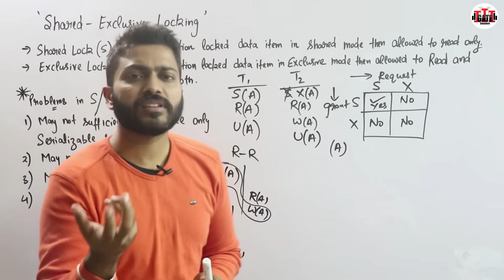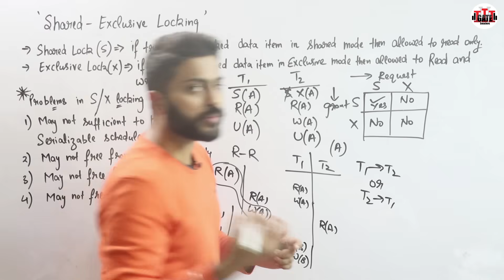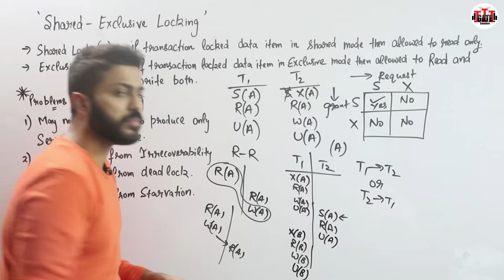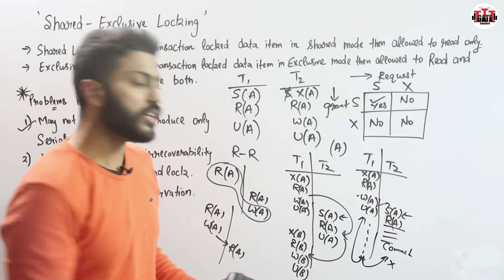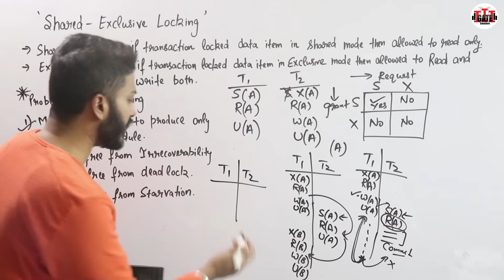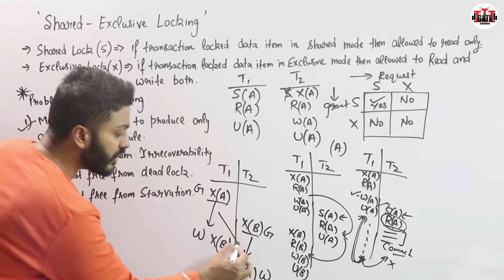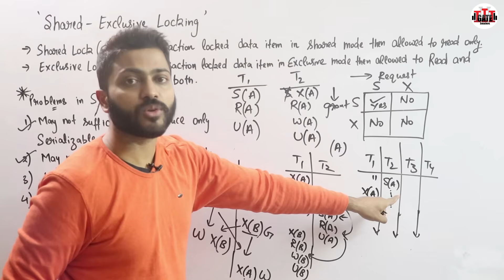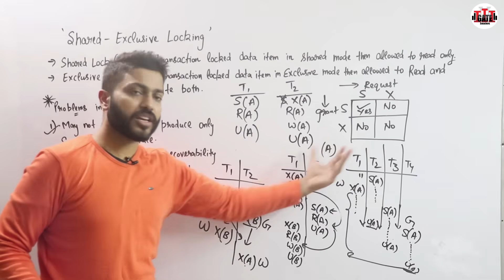Lec-87: Drawbacks in Shared/Exclusive Locking Protocol with Example | Concurrency Control Part-2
0:00 - Introduction
0:25 - Problem 1
3:31 - Problem 2
5:44 - Problem 3
8:01 - Problem 4